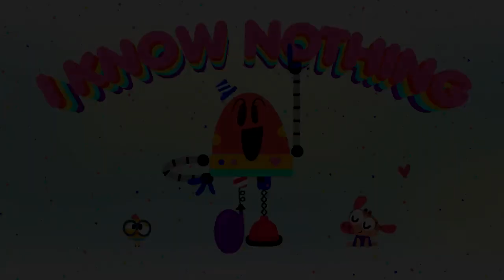The Water Cycle + More Cartoons for kids ⛈️ I Know Nothing | Lingokids